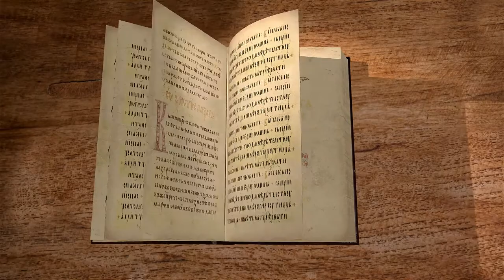1-я книга Царств. Глава 26. Протоиерей Олег Стеняев. Ветхий Завет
Новое великодушие Давида в отношении Саула.

На библейском портале Экзегет, мы продолжаем наши беседы по 1-ой Книге Царей. И сегодня мы будем читать 26-ю главу этой книги.

Пришли Зифеи [с юга] к Саулу в Гиву и сказали: вот, Давид скрывается у нас на холме Гахила, что направо от Иесимона. (1Цар. 26:1)

Мы видим, что эти зифеи опять выполняют свой патриотический долг и идут к нечестивому царю, чтобы настучать на пророка Давида.

И встал Саул и спустился в пустыню Зиф, и с ним три тысячи отборных мужей Израильских, чтоб искать Давида в пустыне Зиф. (1Цар. 26:2)

У Давида отряд, мы помним, когда он пошёл на Навала, он взял с собой четыреста человек, а в обозе оставалось двести. То есть у него всего шестьсот воинов, а Саулом на поимку Давида отправляется три тысячи отборных мужей израильских. Что значит отборных мужей? Это как бы гвардия.